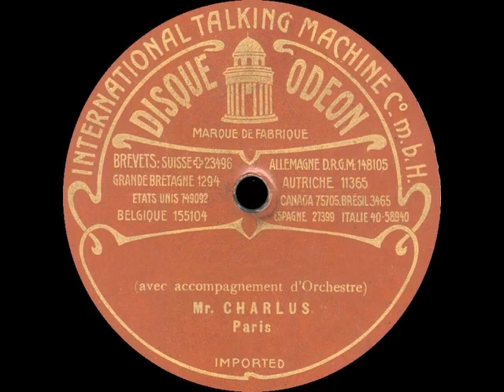Charlus - La petite Fanchette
La petite Fanchette
1905 (musique de Gabriel Bunel, paroles de Félix Mortreuil)
chanté par Charlus (disque Odéon 33541)